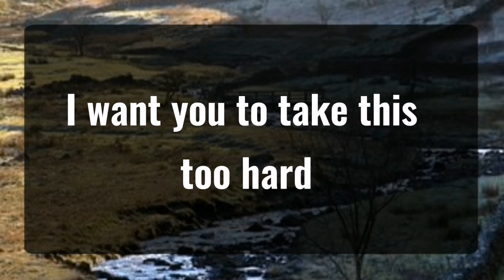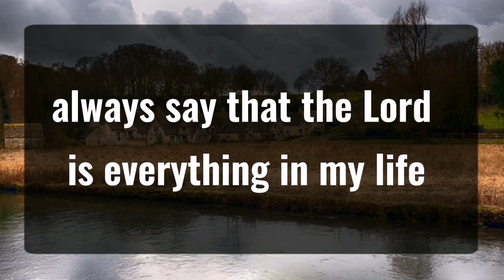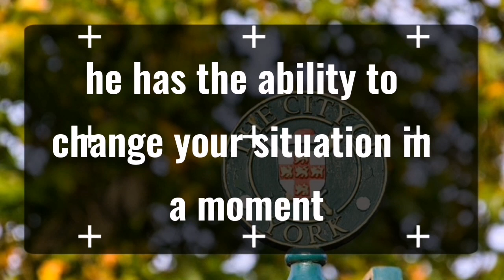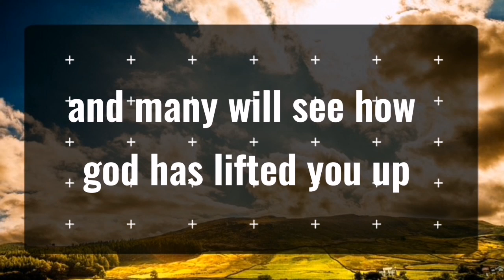11_11 💌Angels Says Something Unexpected will happen... Angels Message✝️God Miracles 🦋 god msg